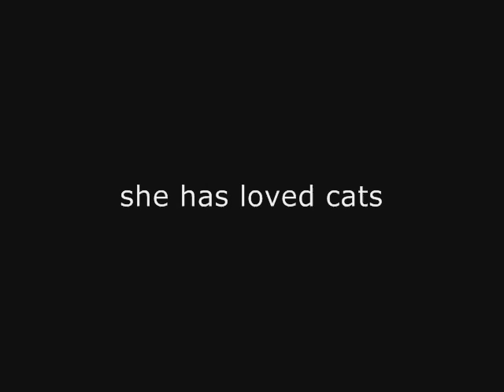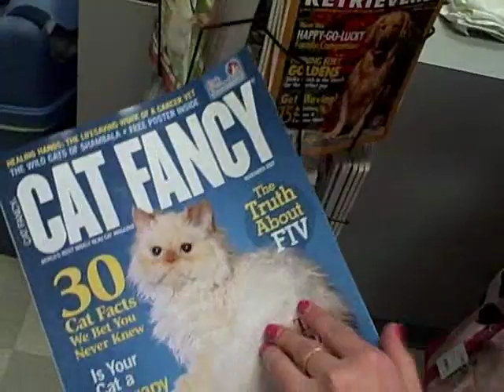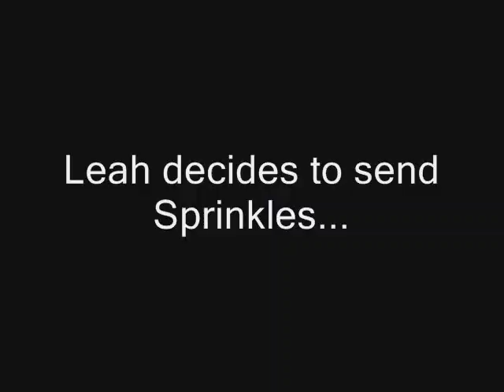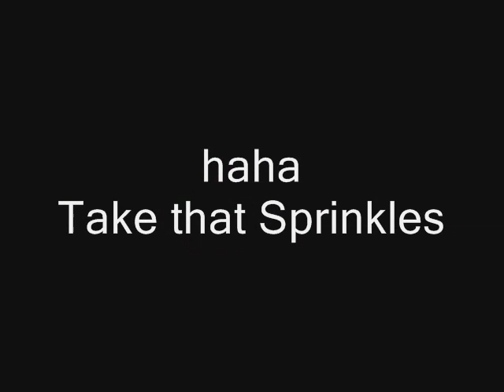True Life - Leah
Leah's True Life